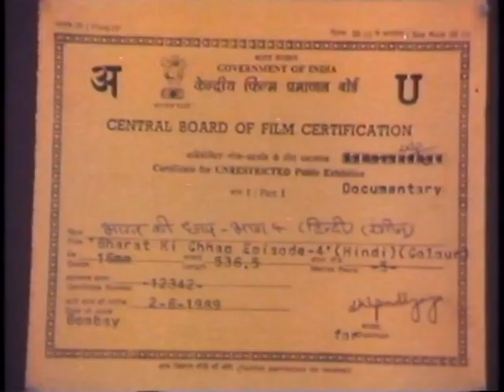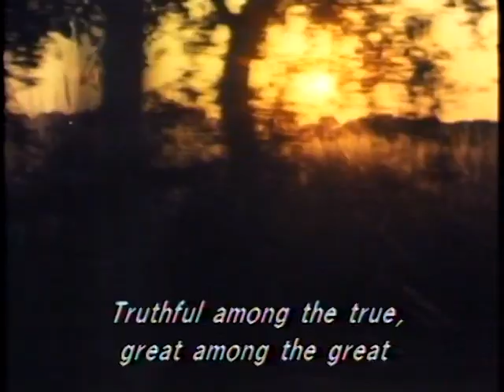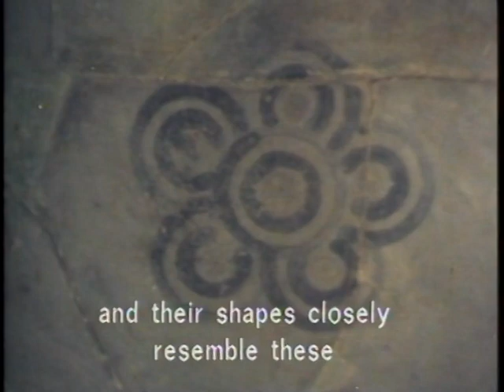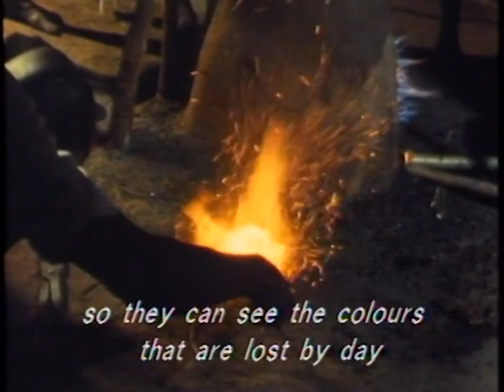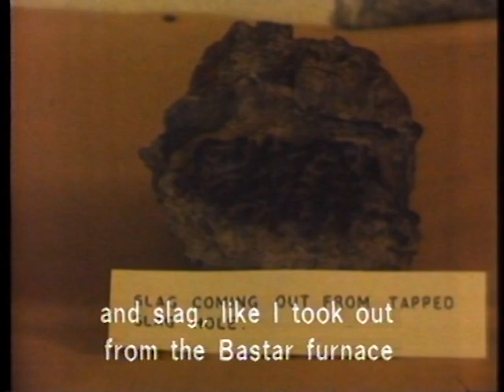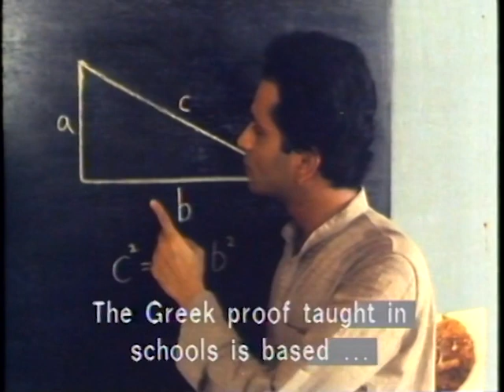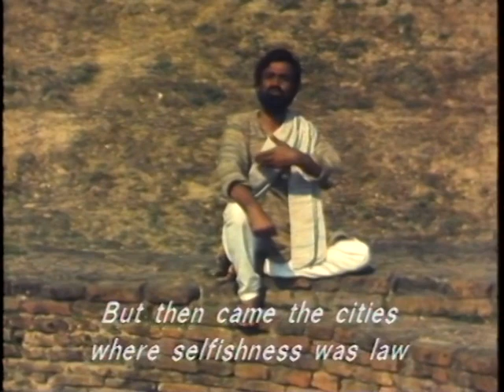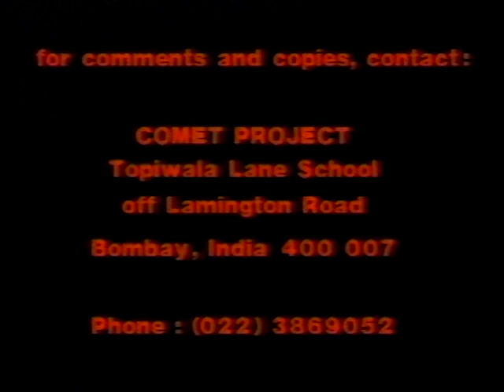Episode 4: The Iron Age | भाग ४: लोह युग - इसवी सन पूर्व २००० ते इसवी सन पूर्व ५००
This episode introduces the Iron Age. We understand the Vedas and their growing influence on society, traditional iron-smelting techniques from Bastar, geometry through Shulbasutra and a changing social structure.